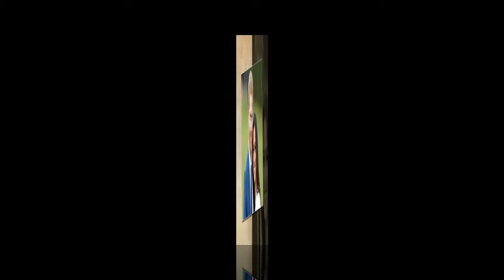Why Meghan Markle and Harry should ‘carry on doing job’ like Charles and Diana amidst scrutiny?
Meghan Markle and Harry should ‘carry on doing job’ like Charles and Diana amidst scrutiny